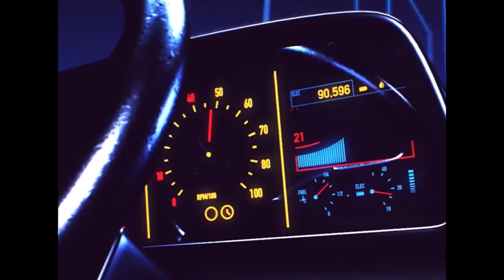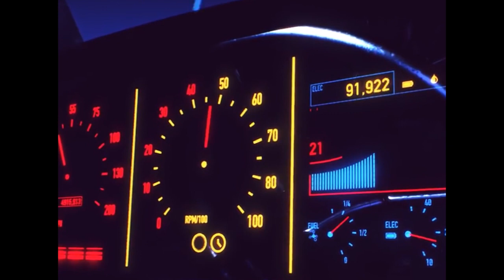TheBurn Mob - VIBE (Official Visualizer)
Mix/Master: @ygkidboy_

Contrate os nossos Artistas:
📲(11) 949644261